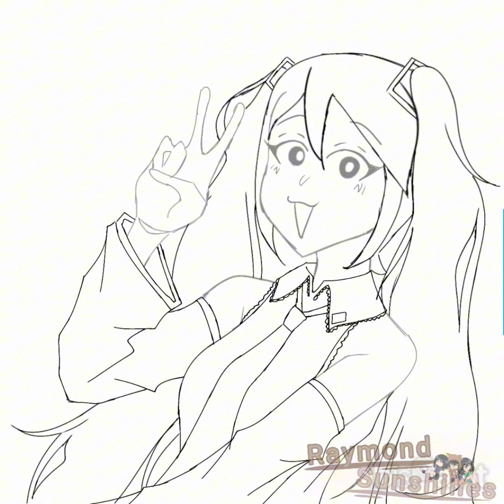Gift for @rosalifelin 💅✨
uhhhhhhhhhhhhhhhhhhhhh hi y'all 😀
so ik I said that I wasn't gonna post for like a few weeks but I kinda forgot about that so wtvr 🙄🙄😒😒
ANYWAYYYY, urhm, my busy era has lessened so yay 🥳🥳
I'll start to continue posting by this week, and everything will go as normal.

Also, I would like to mention that I made this as a gift to one of my art friends who I look up to :D and this is just an appreciation video for her ❤️🫶 also bc ik how like- obsessed with Hatsune Miku and Vocaloid, so I made this piece :D (+ she's kinda leaving for a few days, from what I heard, so ye :D)

ALSO I JUST REALIZED, TY FOR 20 SUBSS :DDD(even tho it's still not a high sub count, I still wanna appreciate either way cuz tbh my channel's kinda dead and there's still people who subs to me 💀💀🫶🫶)

(also I forgot to mention that this drawing was like done last/last 2 weeks and that's why it looks lowkey different from my current art style)

idk why I have sm things to say, but I just wanna mention that I lowered the volume of the song(if it's not obv) cuz if I put it on max volume, it's gonna sound so ear bleeding 💀💀💀

Pictures taken/included: 1 💀💀

time taken: 2 weeks-ish somehow 💀💀

(ik the yt links don't work now but it's fine 💀)

Thank you for all your support on my previous(and hopefully this) channel!💕
[[⚠️WARNING!⚠️ THIS/MY CHANNEL DOES NOT PROMOTE/CONDONE:
-Bullying
-Hate
-Racism
-Bodyshaming
-Critizing [it's okay as long as it's only the creator that's critiqued, and if you wanna critique me, at least do it politely, and I don't want any criticism to others, at least not on my channel.]
-Violence
-Drama
[If you want to be a part of my channel's wellbeing please be:
-Kind
-Polite
-Nice
-Understanding
-Civil
-Humble
-Etc
{Haters are not welcomed here! So If you're a hater, please. leave. At once. I do not want to see you here. I don't want to stir up any drama, so please, just leave before you cause anything.}

{Fans and other people are welcomed any time! ❤❤}
[You're free to not be a part of my channel, it's your choice after all]